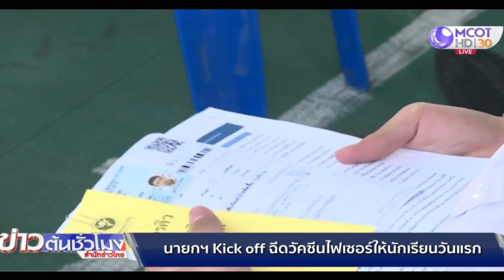รร.มัธยมประชานิเวศน์ คึกคัก นักเรียนทยอยรับวัคซีนไฟเซอร์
กทม. 4 ต.ค.-เริ่มแล้ว การฉีดวัคซีนไฟเซอร์ เข็มแรกให้กลุ่มนักเรียน ซึ่งที่โรงเรียนมัธยมประชานิเวศน์ มีนักเรียนมารับวัคซีนกันต่อเนื่อง ซึ่งวันนี้โรงเรียนสังกัด กทม.จะฉีดให้กับนักเรียนระดับชั้นมัธยมปลายก่อน